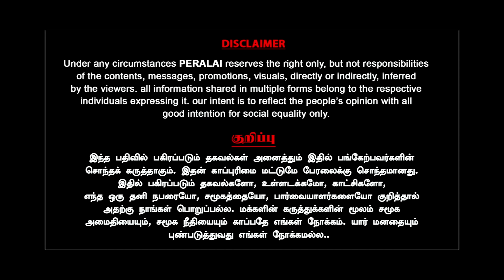நடிகைகளுக்கு பாலியல் தொல்லை! சிக்கும் பெரிய நடிகர்கள்! Prof. Manjula | Hema Commission Report